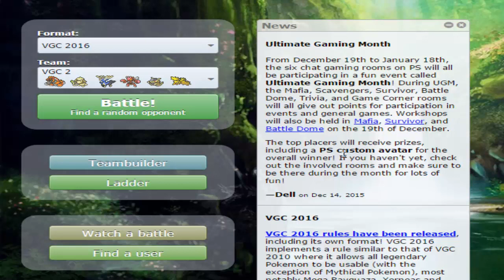Misión VGC 2016 #4 (El Regreso de Smeargle) (Pokemon Showdown)